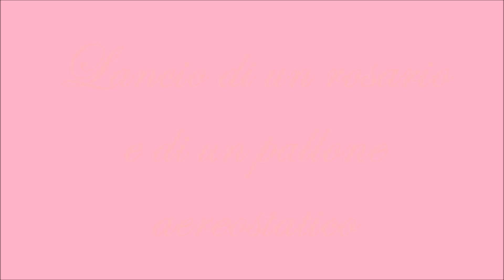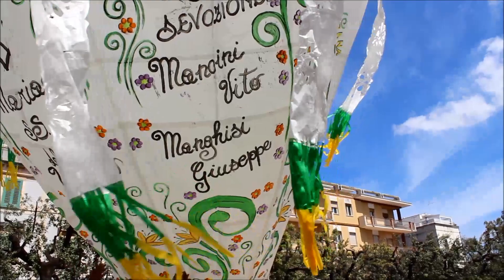Lancio di rosario e Pallone aerostatico Festa d'Aprile 2019 Castellana G.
L'attività commerciale "Fuori di Festa - Party Shop" e i signori Vito Mancini e Giuseppe Manghisi hanno voluto omaggiare la Patrona di Castellana, Maria SS. della Vetrana, rispettivamente con un rosario fatto di palloncini e un pallone aerostatico. Quest'ultimo lancio è stato curato dalla ditta PULLI da Veglie (LE).
FESTA D'APRILE 2019
Solenni festeggiamenti in onore di Maria SS. della Vetrana, patrona di Castellana Grotte.
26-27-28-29 aprile e 5 maggio 2019.